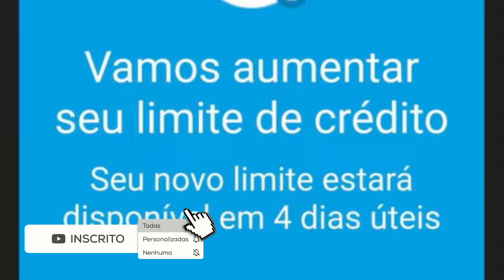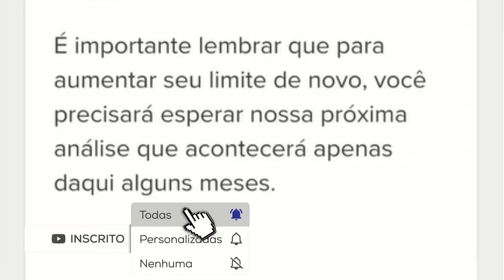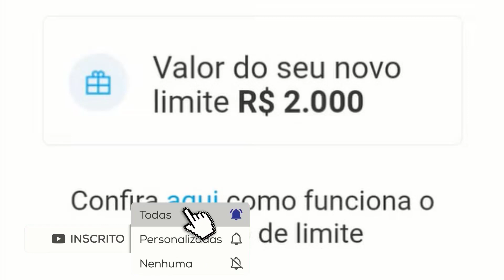CONFIRA AUMENTO DE LIMITE NO CARTÃO DE CRÉDITO SEM ANUIDADE DA CARTEIRA DIGITAL MERCADO PAGO.